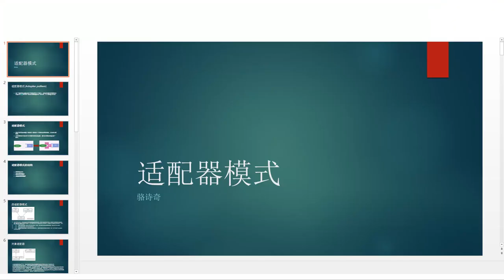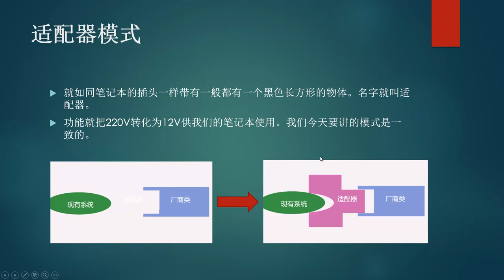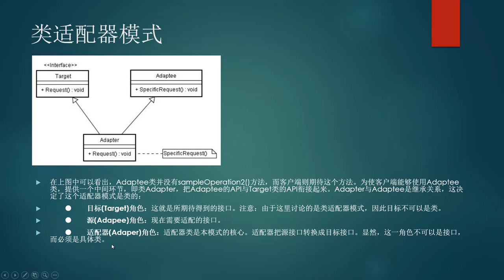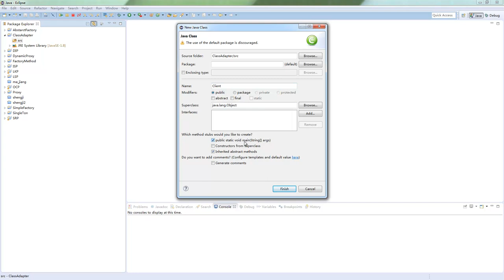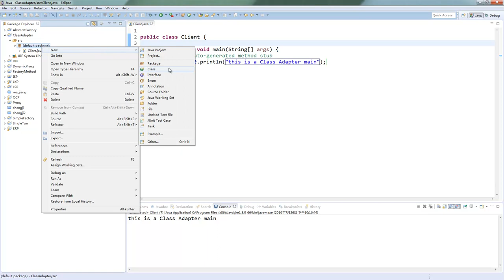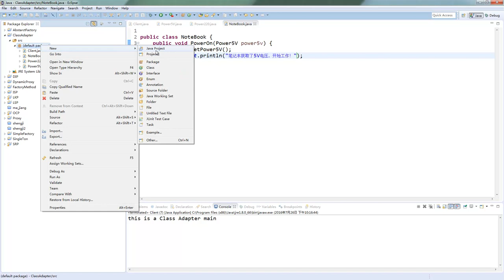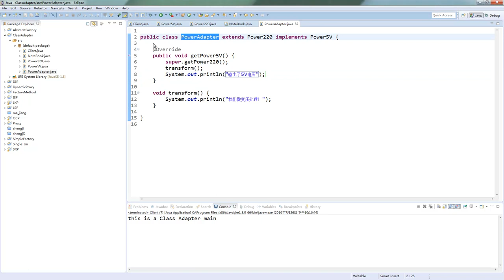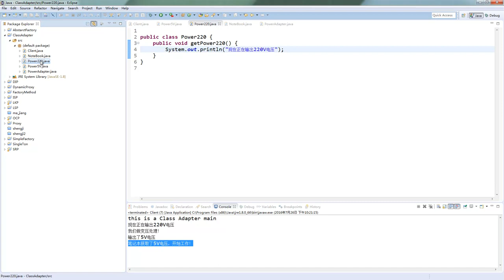设计模式17 设计模式之适配器模式（上）